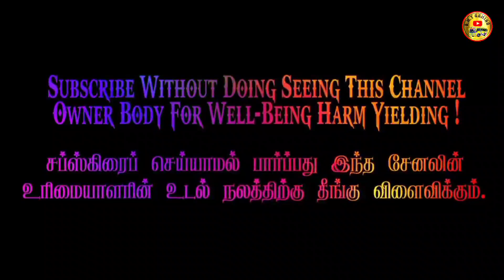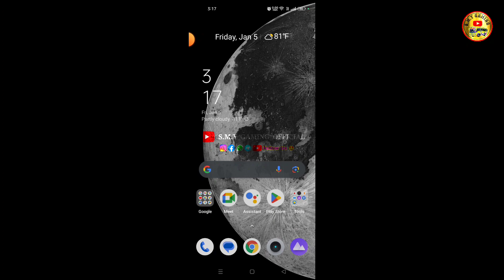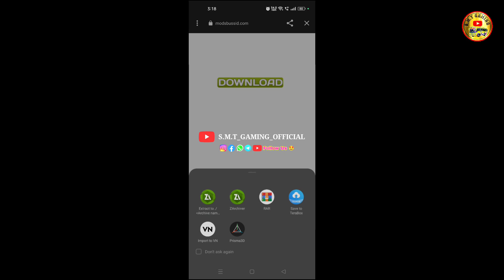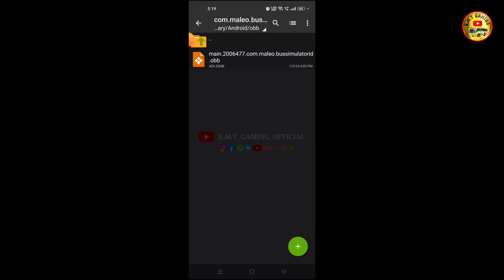🤩🙋🏻‍♀️Speed Mod V4.1✅Download⏬An Install Tamil😍💐speedmod41 bussidnewupdate busimulatorindonesia 😜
Mod's Info ⚒️

🔰 Game Version : V4.1🤩(New)

🔰 Scroll Down👇Game Link Below Haved !!

🔰 Bussid Apk + Obb By : Team KBR

🔰 Download Available For Team KBR Website ✓

📀 Game Credit : Maleo

📀 Platform : Android

🙏 Thanks To Mod Creator's 🤩

🙋🏻‍♀️😜Join SSS TEAM Telegram Channel👍Any New Mod's Announcement🤩

🚍❤️SSS Team Mods Review This SSS Team Bus Mod Recommendations Report can be reported to us.

🤩🥰Bus Mod Builders🔥You Mod Make For Contact Below👇Link SSS TEAM

🍁 Recent Videos🎮Updates Link's🖇️Watch Now👀

🤩💐 How To Play Bussid Full Details One By One Video Playlist Updated Check Now :

😈🔥Hashtags...